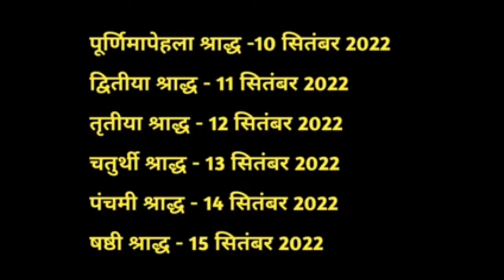श्राद्ध की कौन सी तिथि कब है ? 17 सितंबर को श्राद्ध नहीं है श्राद्ध 2022 में कब है?